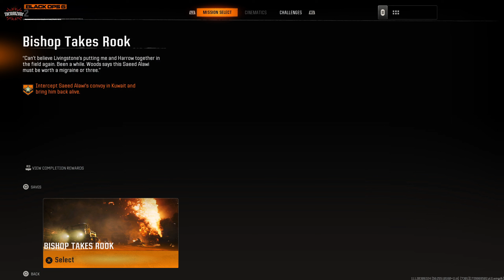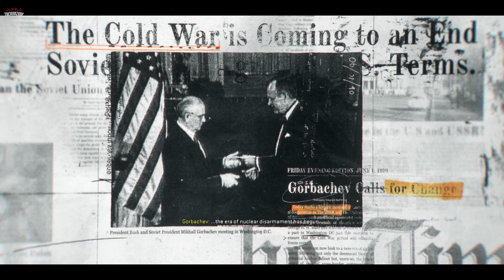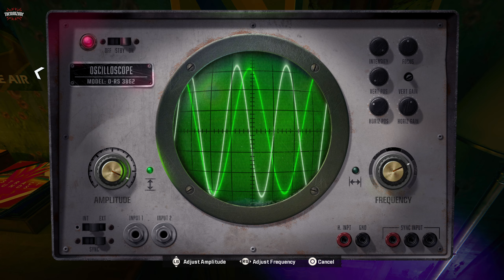Call of Duty Black Ops 6 - PART 1 - The Truth Lies Within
Call of Duty Black Ops 6 Gameplay Walkthrough - Part 1 (Full Game) This series includes the full game story walkthrough of Call of Duty Black Ops 6 from beginning to ending. Call of Duty Black Ops 6 full game story first impressions, open world gameplay, all cutscenes, weapons, upgrades, and reactions.

➡️ Game Info :

While the Gulf War commands the global spotlight, a shadowy clandestine force has infiltrated the highest levels of the CIA, branding anyone who resists as traitors. Exiled from their agency and country that once hailed them as heroes, Black Ops veteran Frank Woods and his team find themselves hunted by the military machine that created them.

I do this as my full-time job so donations are very much appreciated